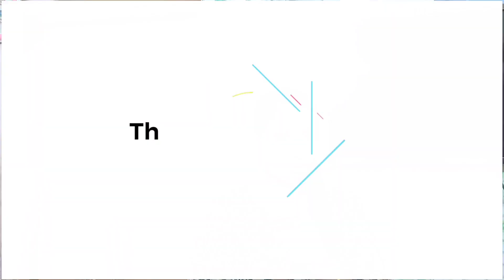How to join Free Reiki Class | இலவச ரெய்கி வகுப்பில் சேருவது எப்படி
This video gives about how to join free reiki class whatsapp group reiki healing
  by reiki magic reiki master ranjith.

நீங்கள் இலவச ரெய்கி வகுப்பில் சேர்ந்து பயனடையலாம்.

Media.
-Mathi